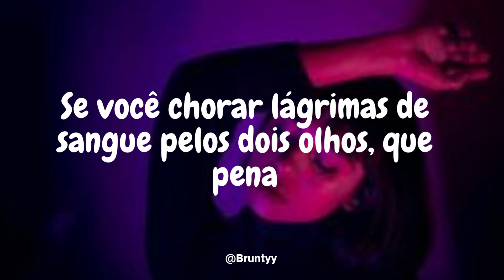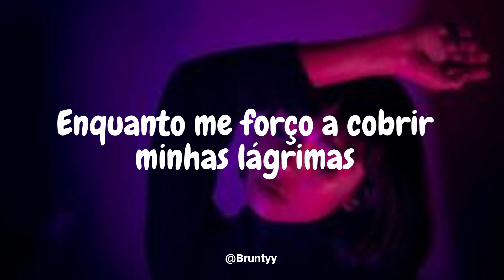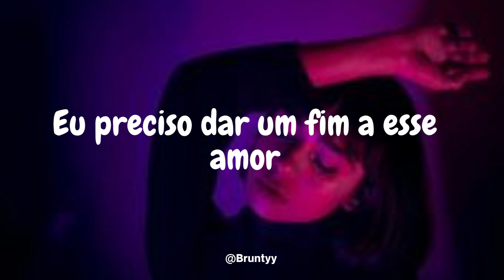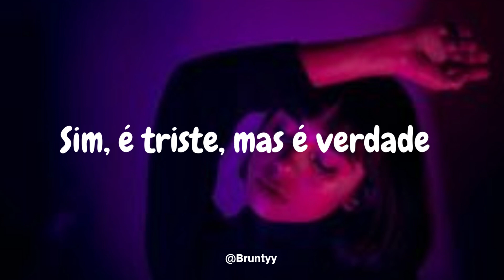Blackpink - Kill This Love (Tradução/Legendado) PT-BR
Cheonsa gateun Hi kkeuten akma gateun bye
maebeon michildeushan High dwien baeteoya haneun Price
igeon dabi eopsneun Test maebeon sokdeorado Yes
ttakhan gamjeongui noye
eoreo jugeul saranghae

gajang dokhan geollo jwo
ppeonhadi ppeonhan geu love
deo naenwabwa give me some more
araseo maedallyeo byeorang kkeute
hanmadimyeon tto like hebeolle hae
geu ttatteushan tteollimi saeppalgan seollemi
machi heaven gatgessjiman
you might not get it in

Look at me Look at you nuga deo apeulkka?
You smart nuga? You are
du nune pinunmul heureuge doendamyeon
So sorry nuga? You are

na eotteokhae nayakhan nal gyeondil su eopseo
aesseo du nuneul garin chae
sarangui sumtongeul kkeunheoyagesseo

Itt so fire with him I go boo hoo

His love it my favorite

but you plus me sadly can be dangerous

manyage naega neol jiuge
doendamyeon So sorry

aesseo nunmureul gamchun chae
sarangui sumtongeul kkeunheoyagesseo

That kills you inside

Gotta kill let's kill this love